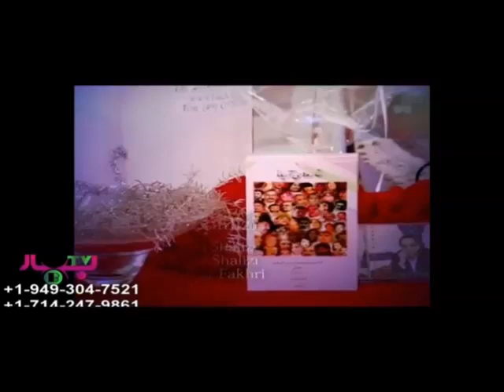Setara hay ariana Nawid Shalizi